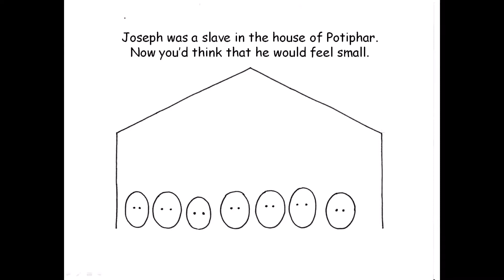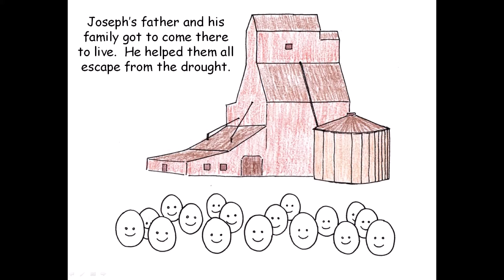God Meant It For Good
The story of Joseph, from the last quarter of the book of Genesis, told in song.